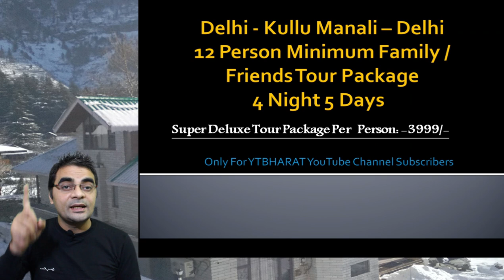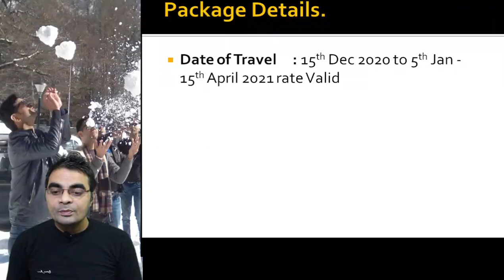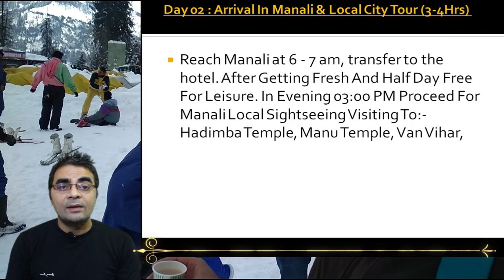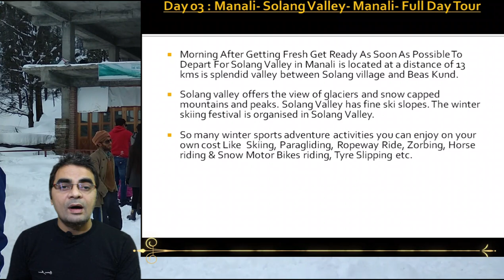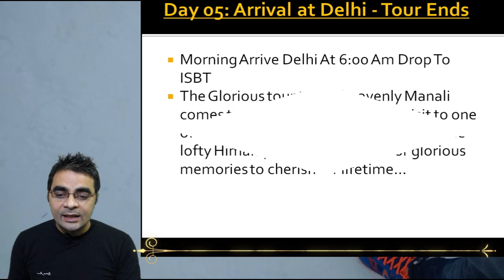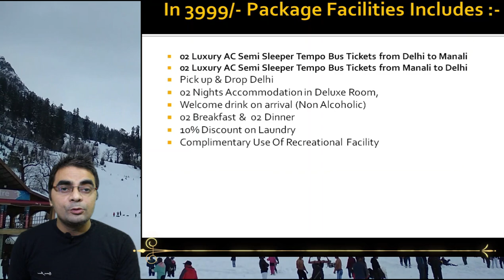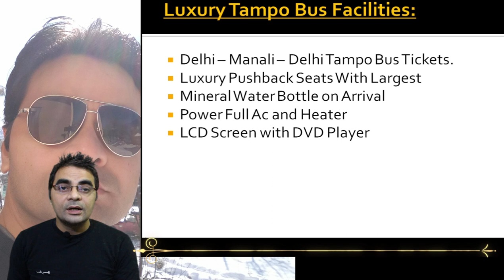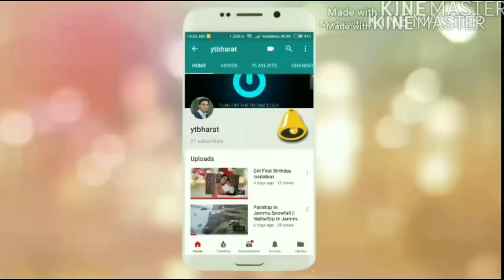Manali Super Luxury Family Package @3999/- ₹ | For Booking Call:80104-28280